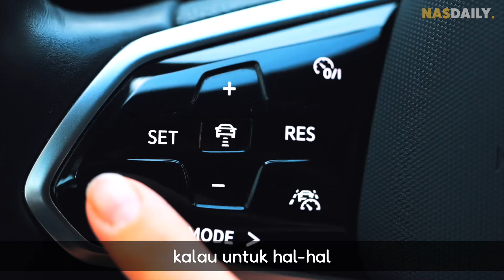Olahraga tanpa manusia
Semuanya AI. Mesin mana yang membuat semua keputusan dan kode AI terbaik... AKAN MENANG. Balapan ini akan diadakan di Abu Dhabi tanggal 27 April di Yas Marina Circuit.

Terima kasih @AutonomousRacingLeague  karena sudah mengajak kami berkeliling